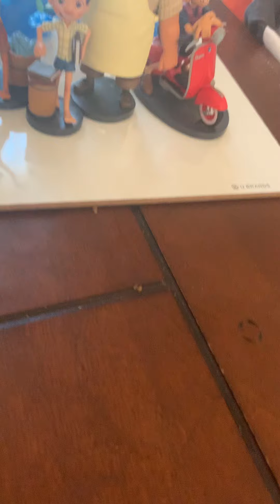Luca character toys🧸 🎶✨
Now time for some rating!